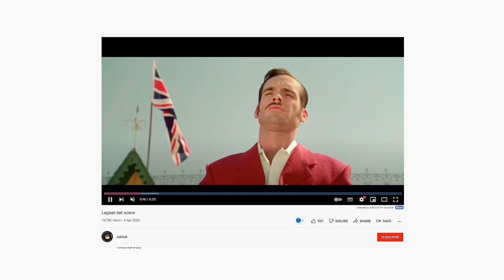YOUTUBE FILMMAKING COURSE EP-3 | CAMERA ANGLES for Videos